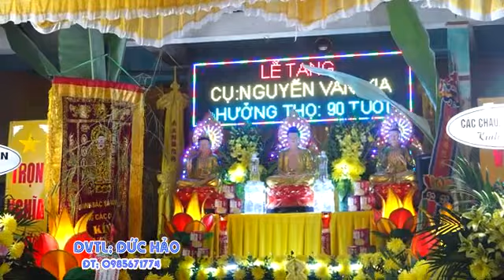Tang lễ cụ:NGUYỄN VĂN KIA. Ht 90 tuổi